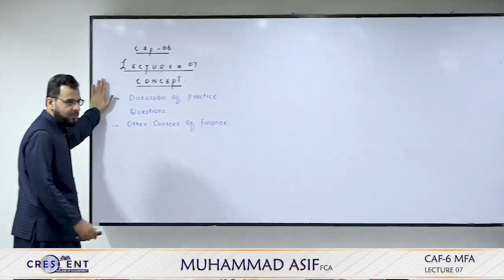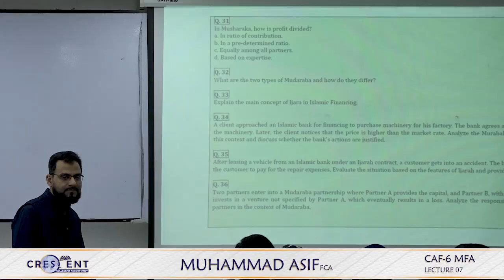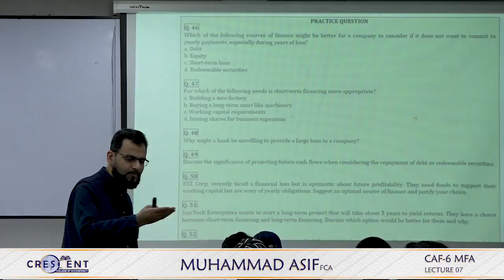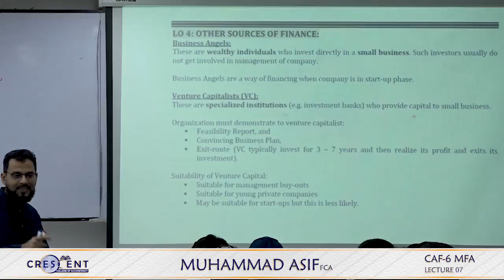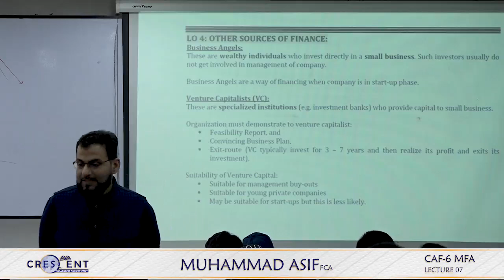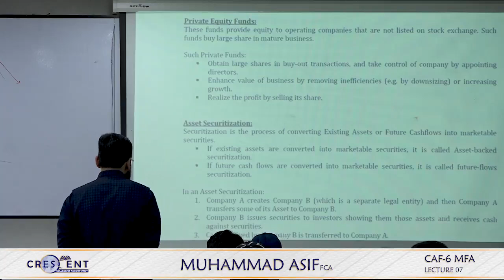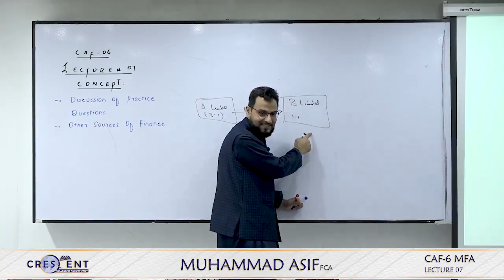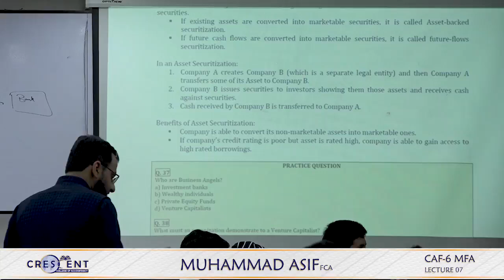CAF 06 MFA || Muhammad Asif, FCA || Autumn 2024 Session || Lecture 07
CAF 06: Chapter 10 Sources of Finance:

Lecture # 7 Concepts:
✅ Discussion of Practice Questions
Vol-1: All Questions at end of LO 3 & LO 5 [Ch. 10]

✅ Other Sources of Finance

Reference:
📖 Instructor Book: LO 4 [Ch. 10]
📖 ICAP Book: Section 5 [Ch. 10]

Written Assignment:
➡️ Vol-1: All Questions at end of LO 4 [Ch. 10]
➡️ Vol-2: None.